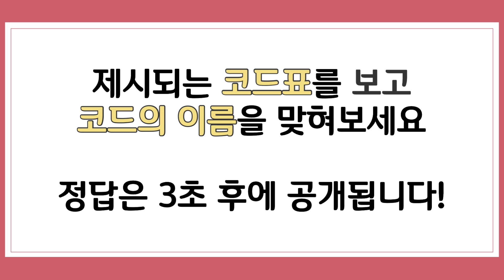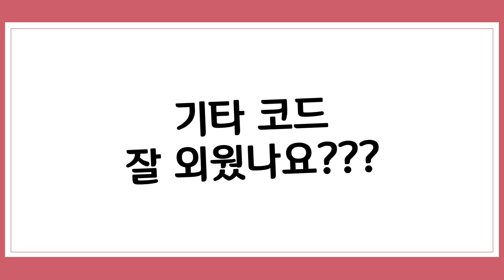[스피드!!] 초급 | 기타 “코드표” 보고 👀 빠르게 코드 맞히기